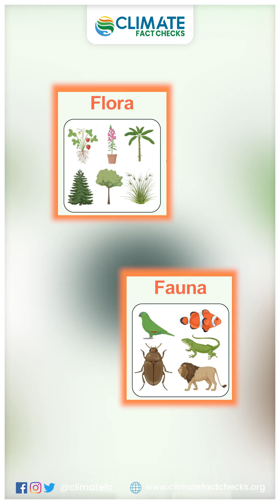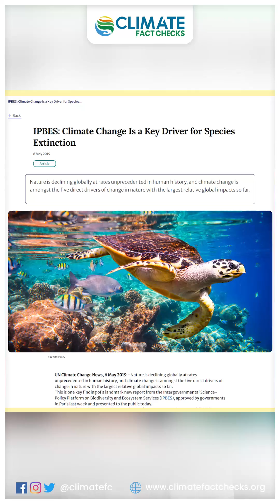Is Climate Change the leading cause of species extinction in Sri Lanka?